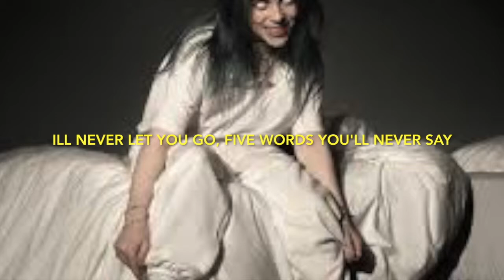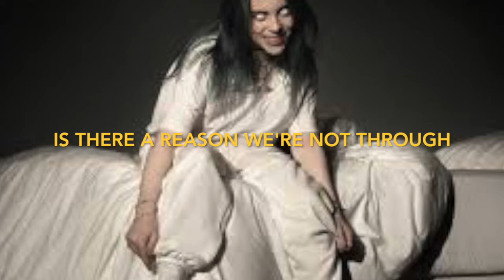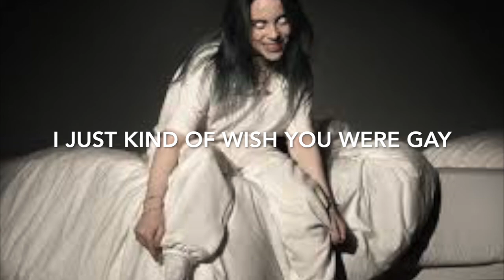Wish you were gay - Billie Eilish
I do not own this instrumental
This instrumental was made with Smule.com

Me singing a cover of Wish you were gay by Billie Eilish